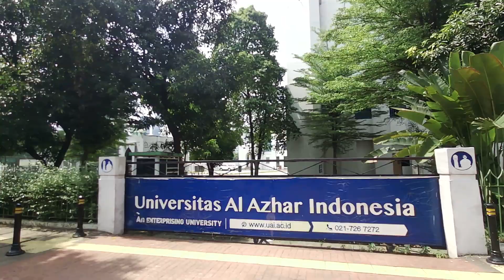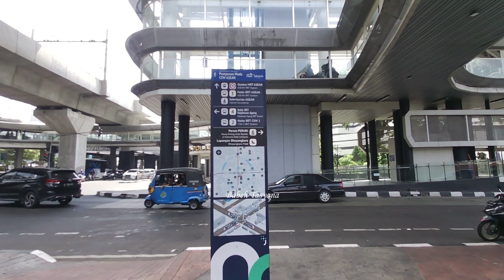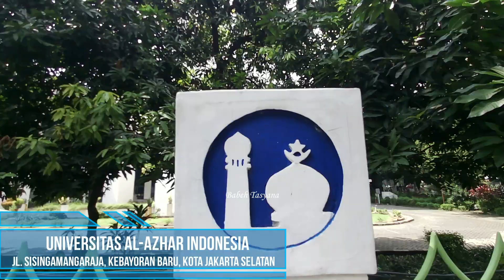Jelajah Trotoar dari Blok M Sampai Universitas Al-Azhar Indonesia Melintasi M Bloc Space dan BPN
(Jl. Sisingamangaraja, Selong, Kec. Kby. Baru, Daerah Khusus Ibukota Jakarta)

Rute:
00:00 Intro
01:00 Blok M
01:48 STasiun MRT Blok M BCA
02:39 Taman Literasi Blok M
04:06 M Bloc Space
05:49 Kejagung RI
06:19 MRT Melintas
07:51 Perempatan Lampu Merah Kejagung RI
10:17 ASEAN
12:20 ATR/BPN
13:27 Telkom Indonesia
14:24 Tempat Duduk di area Trotoar
15:20 Universitas Al-Azhar Indonesia
16:57 Masjid Agung Al-Azhar